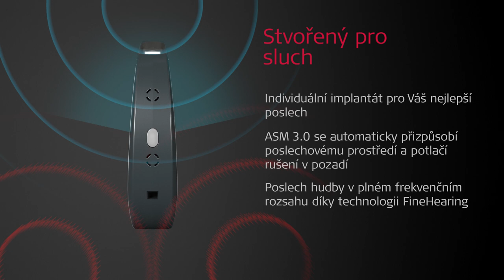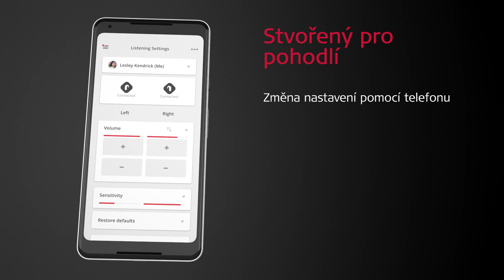Audio procesor ke kochleárním implantátům SONNET 2 | MED-EL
Neměňte svůj život kvůli audio procesoru - vyberte si procesor, který bude pasovat vašemu životnímu stylu! Ať už je váš životní styl jakýkoli, SONNET 2 se vám přizpůsobí. Noste jej, jak chcete. Připojte jej k telefonu, který již máte. A těšte se ze skvělé kvality zvuku, ať děláte cokoliv. Firma MED-EL je předním inovátorem v oblasti sluchových implantátů. Pomáháme ostatním slyšet a užívat si zvuky s pomocí průlomových technologií. Produkty MED-EL jsou vyráběny pouze v sídle firmy v Rakousku. Pomáháme lidem překonat ztrátu sluchu již ve více než 100 zemích světa. Chcete-li se dozvědět více o našem odhodlání pomáhat lidem se ztrátou sluchu, navštivte stránku